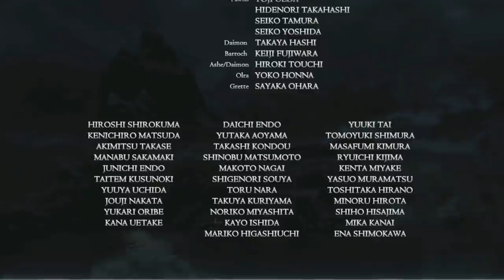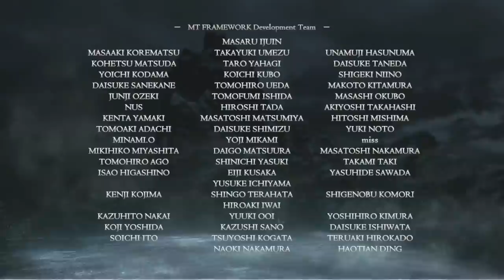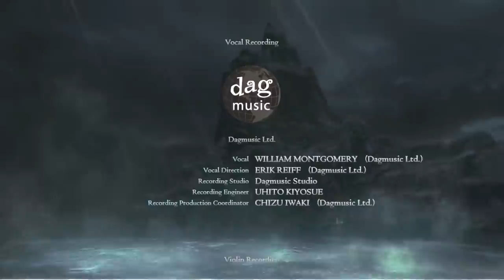[Tomato] Dragon's Dogma : Dale throws a softball VERY hard at Death. Wins the big game. (Finale)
Tomato plays Dragon's Dogma
Air Date. ➤ Mar 14 2021